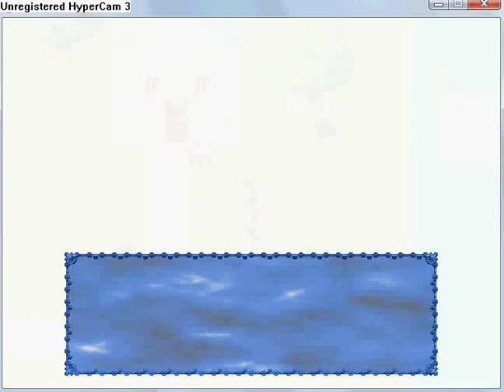Swordscape version 2 part 81.flv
Final Quest part 1